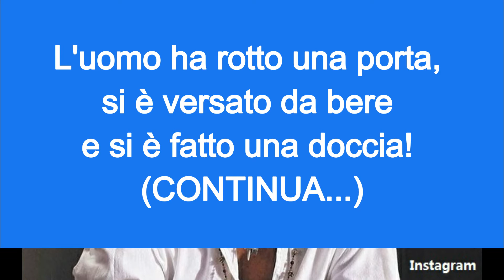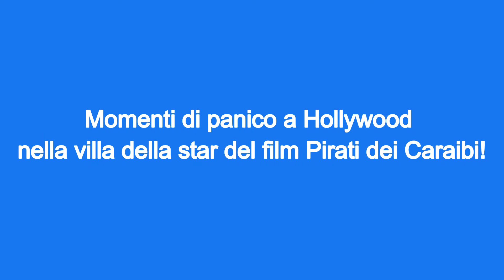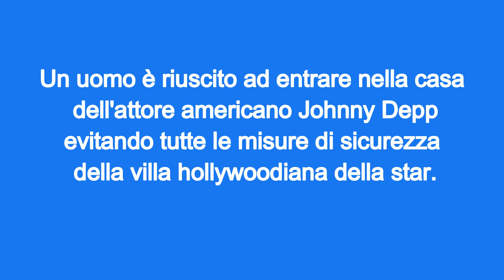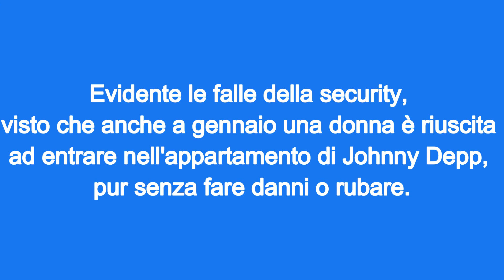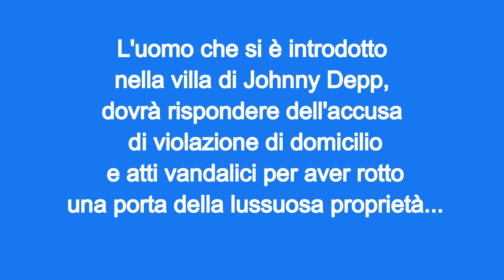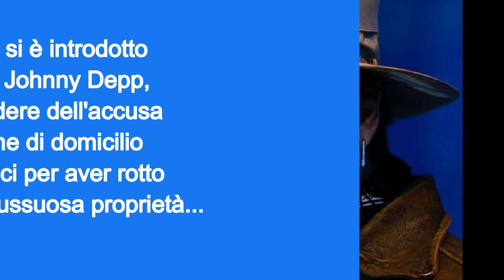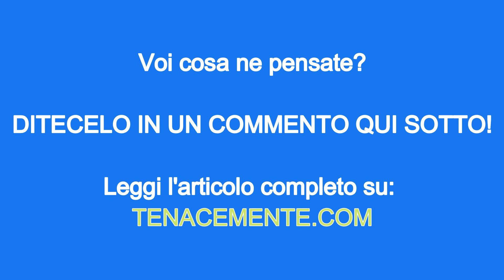Uno sconosciuto fa irruzione in casa di Johnny Depp: si fa una doccia e beve un drink!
Intruder enters into Johnny Depp's house, treats himself to a shower and drink.